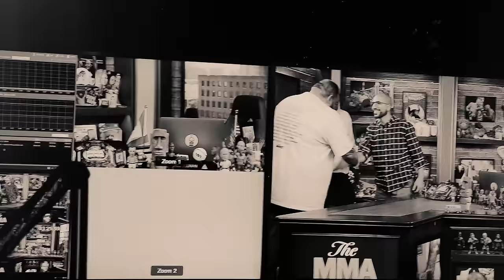ALEX PEREIRA FOI NOCAUTEADO por LIL TJAY - Sparring de Boxe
Estamos na Cruz MMA School e recebemos a visita do rapper americano Lil Tjay que resolveu fazer um sparring com Alex Poatan Pereira.